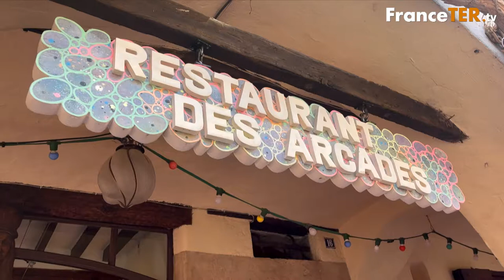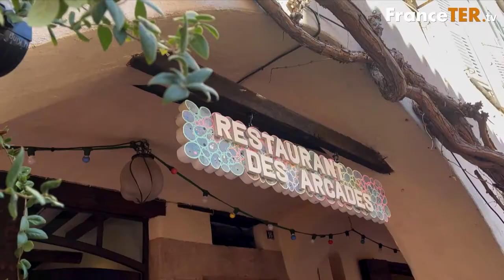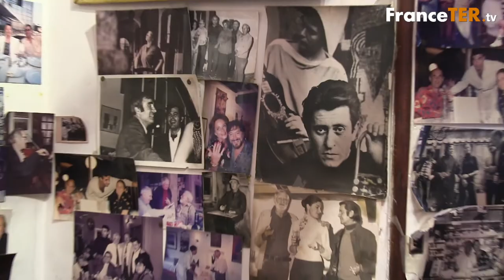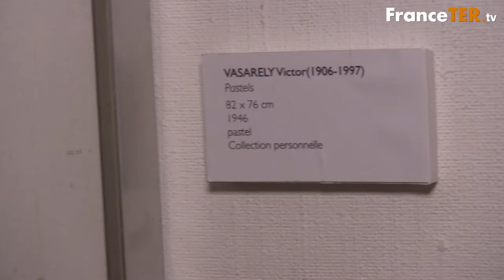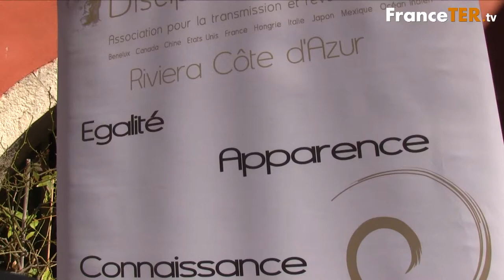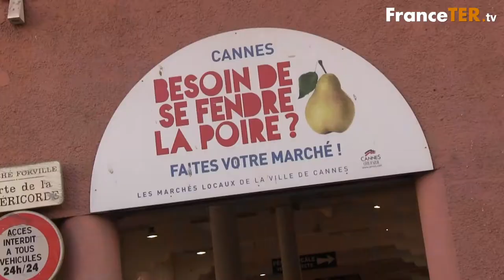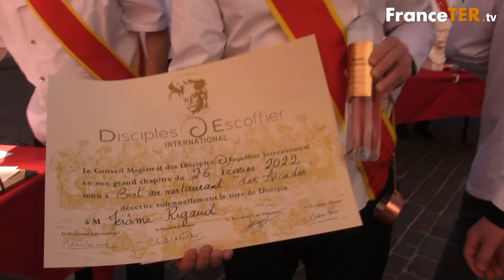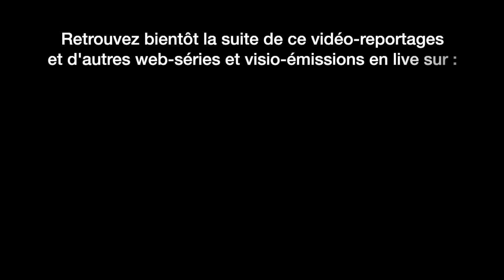Disciples Escoffier Riviera Côte d'Azur - Chapitre 1 - Épisode 2 - Catherine Brothier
FranceTER TV : la télé connectée au meilleur du Terroir  vous propose un deuxième épisode consacré aux Disciples Escoffier RCA et à leur "Chapitre d'intronisation" qui se déroulait à Biot le 26 février dernier avec, dans le contexte de cet événement, un portrait spécial de Catherine Brothier, gérante du restaurant les Arcades qui présente à la fois ici son restaurant, sa gastronomie de Terroir ainsi que son incroyable galerie d'art moderne, avec ses multiples  oeuvres  de grands artistes : Picasso, Chagall, Fernand Léger, Vasarely...